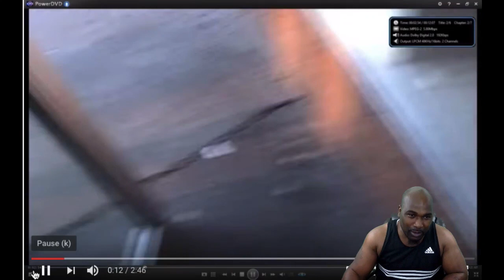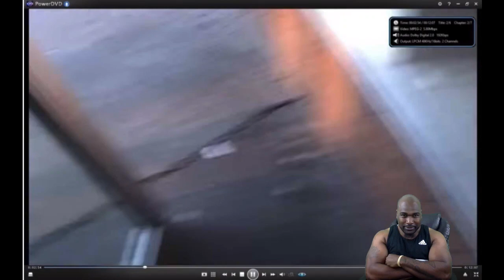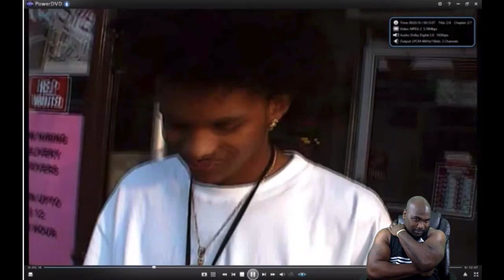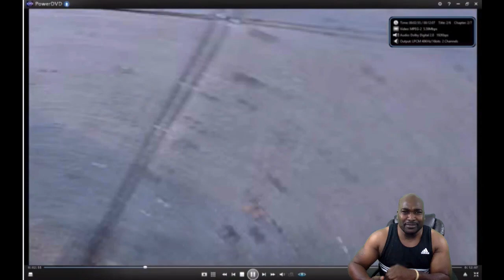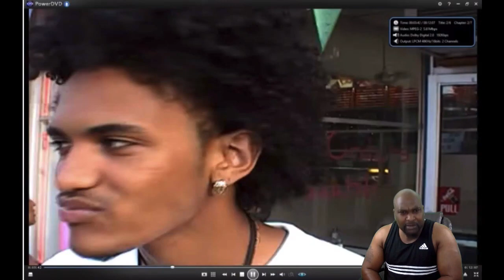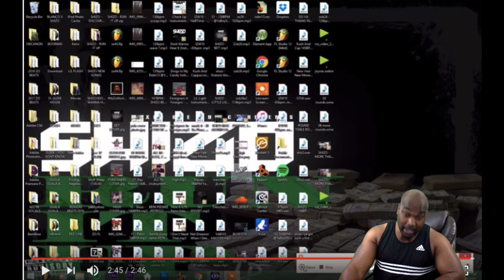Joyner Lucas 2006 (A.K.A Future Joyner) My bay y'all lts called Freezes - REACTION